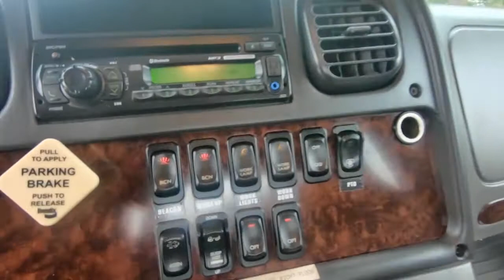2014 FREIGHTLINER BUSINESS CLASS M2 106 For Sale